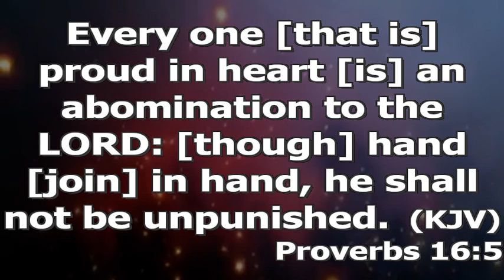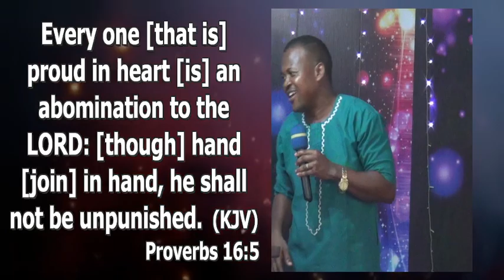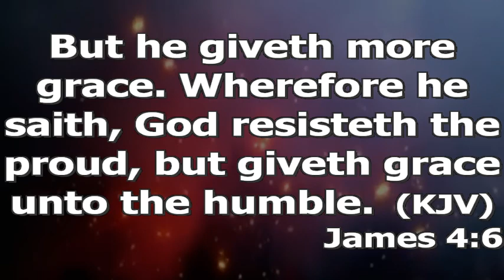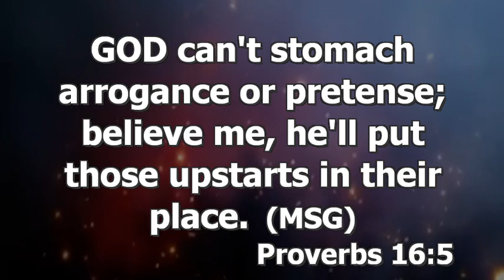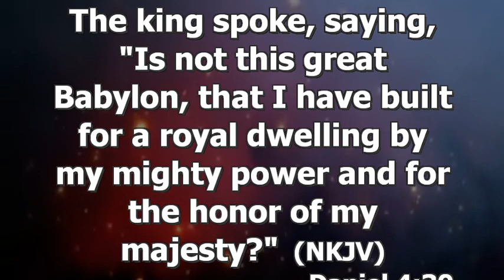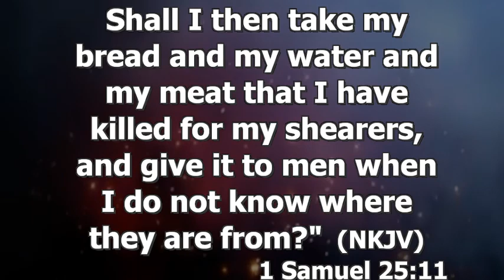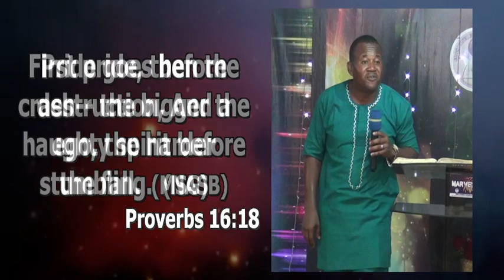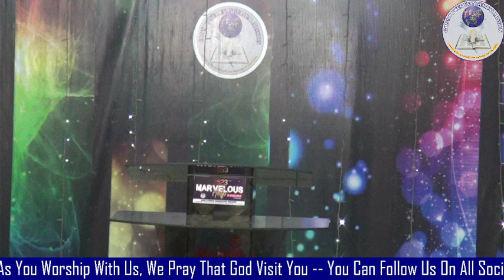How To Conquer The Temptation Of Being Proud | Pastor Princewill Afolabi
Topic: How to conquer the temptation of pride

The sin of pride is more than the sin of fornication. Pride is more terrible or abominable than fornication. (James 4:6) God fights a pride man, God will always resist the pride. When the devil try so hard to make someone fall and he fails he will try pride method so that God will fight against the person.

1. Who is a proud person?
A proud person is someone who allows their feeling of being upstairs make them disregard their fellow humans and by this they misbehave.

Example of people with proud in the bible:
a. King Nebuchadnezzer (Daniel 4:30-32)
b. Class of King Nabal (1samuel 25:10-11)
c. Eloquence of Herod (Acts:12:22-23)
d. Beauty of Lucifer

Somebody's source of pride could be their age, size, class. Don't allow your feeling of being upstairs make you proud. It is God that determines who goes up and who comes down.

2. What is the end result of proud people?
A proud person can never have a future. (Proverbs 16:18)

3. What is the devil's strategy to inject the spirit of pride in people?

i. Be careful of the praises of men. Don't ever think you are special. If God is blessing you, always understand that you are under the shield of God's grace. You are nobody without the grace of God, don't allow the praises of men to make you proud. The more humble you are, the more grace you enjoy. Stop feeling more important where you are kept.

ii. He will begin to show you natural achievement so that you will gradually believe that you became progressive by your power. Every single time you remember a natural achievement always give reference to God. If you are proud, you can't last.

iii. The devil casts it as a spell. You will notice that they begin to take offence and then isolates their selves.

4. If you notice the spirit of pride how can you conquer it?
a. You need God, rededicate your life to him. You need to pray
b. It is important you locate your true mentors.

5. What can I do to avoid falling into temptation of pride?
i. Maintain your relationship with God. Don't practice religion, give your life to Jesus read your bible on your own. No pastor is supposed to take the position of God in your life. (James 4:7)

ii. No matter how well God lifts or bless you, it is important you remain teachable, correctable. There should be a person in your life that can call you and you will open both ears to hear them. (Galatians 2:1-2)